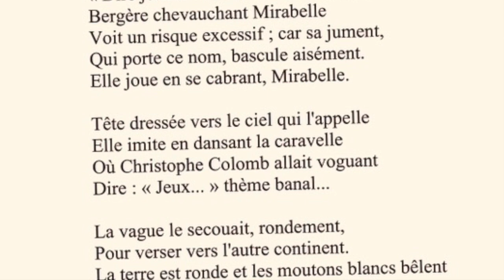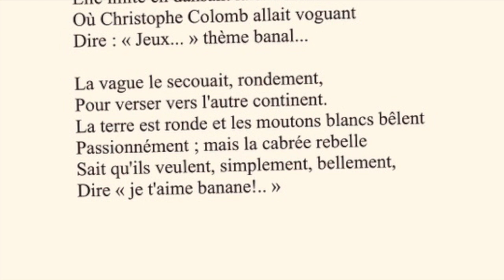Dire jeux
UnAutomneDesRondeaux DIRE JEUX... Rondeau du Mercredi 28 Octobre 2020 écrit et lu par Pierre Thiry.
Chacun des rondeaux de cette série est écrit, lu, enregistré, diffusé dans la journée.